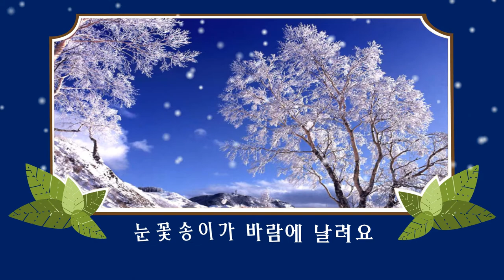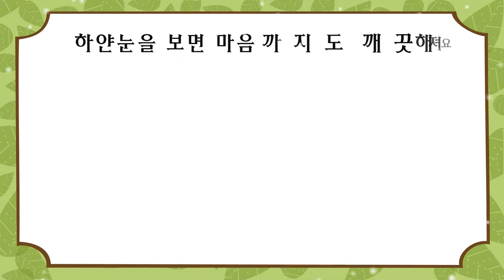하얀 눈이 내려요